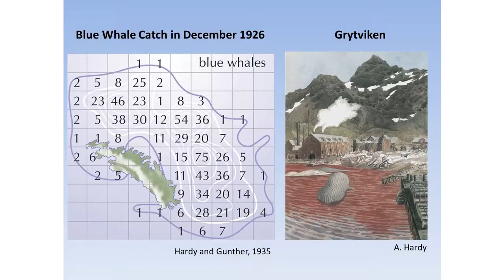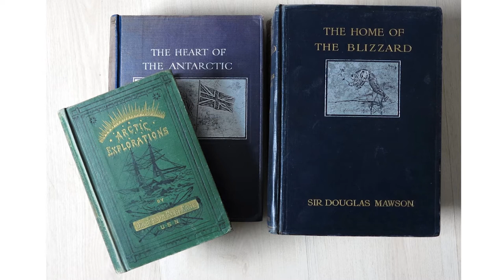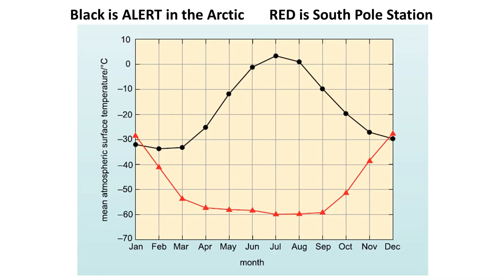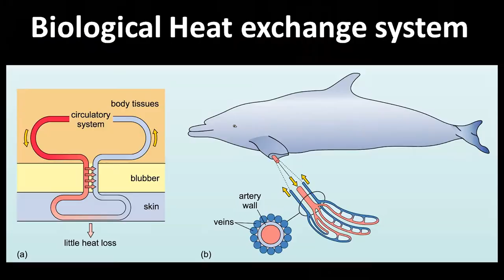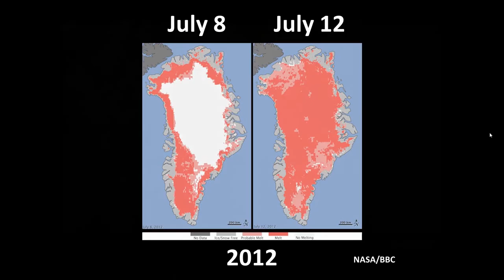What the Poles are Telling us About our World: Mark Brandon at TEDxSouthamptonUniversity